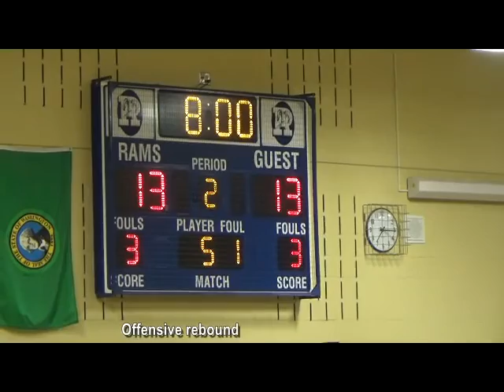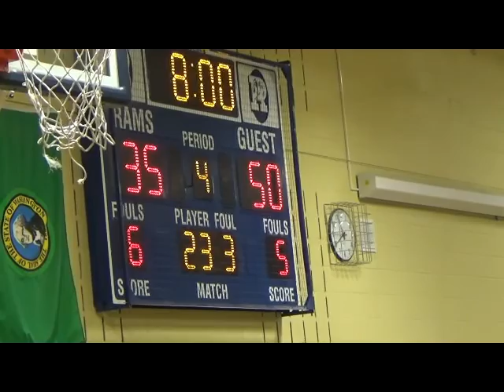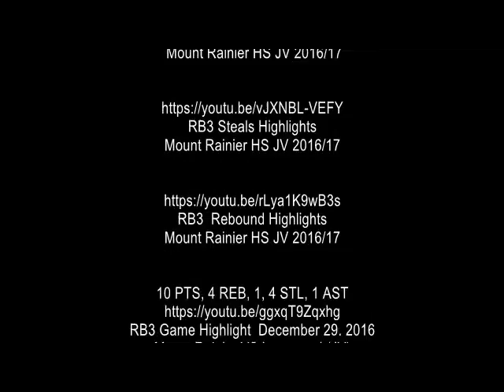Ricky Bell 3rd RB3 2020 Mount Rainier PG 7 pt, 2 ast, 6 reb RAMS vs Kentwood 1 9 18